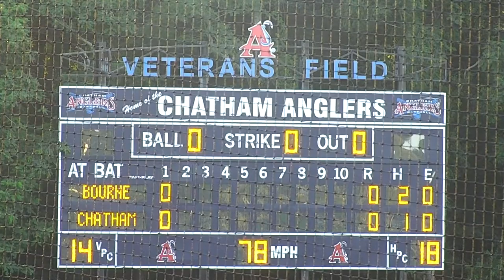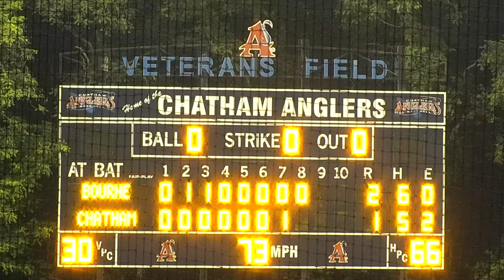Chatham Anglers Game 29 vs. Bourne Braves | July 24, 2021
The Cape Cod Baseball League's Chatham A's broadcast live on the Cape Cod Baseball Network with Emmanuel Berbari and Ben Shulman.